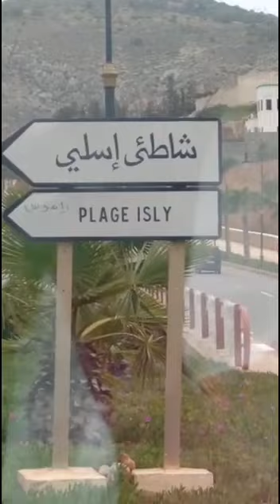شاطئ إسلي🏊‍♂️الحسيمة 🏊‍♂️اجدير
مرحبا بكم متابعينا الكرام في فيديو اليوم سوف اقدم لكم فيديو لشاطئ إسلي الذي يتواجد بين الحسيمة واجدير🏊♂️ هو من أجمل الشواطئ بالنسبة للساكنة حيث يأتي الزوار من أماكن بعيدة من أجل السباحة
 شاهدو الفيديو وإشتركو في القناة و دعمونا بلإعجاب لنستمر في نشر الجديد إنشاء الله وإشتركو في القناة ليصلكم كل جديد